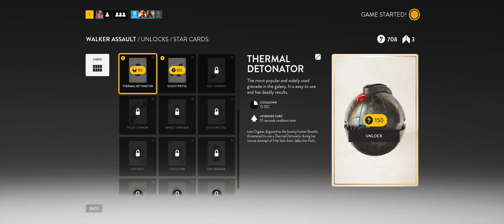Star Wars Battlefront + Part 1 + Walker Assault on Jundland Wastes + cts crew